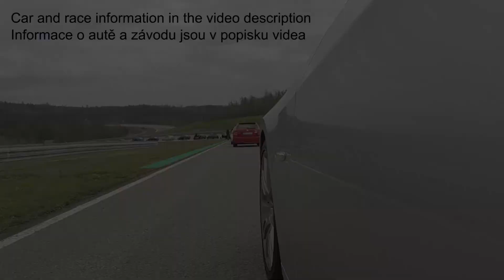BMW 330i E93 - Závody do vrchu Brno - Climb Hill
Motor/engine: R6 3000ccm
Palivo/fuel: benzín/petrol
Výkon/power: 200kW (272PS)
Toč.moment/torque: 320Nm
Převodovka/transmision: automatic (ZF)
Hmotnost/weight: 1795kg

Závod do vrchu (civilní auta - amatéři): Brněnský okruh (opačný směr jízdy)
Uphill race - Climb Hill (civilian cars - amateurs): Brno circuit in Czech Republic (opposite direction of travel)

Kategorie dle objemu: 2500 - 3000 ccm
Category by engine capacity: 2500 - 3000 ccm

Pořadí: 7 místo
Place: 7th